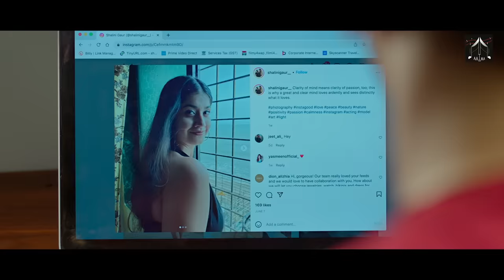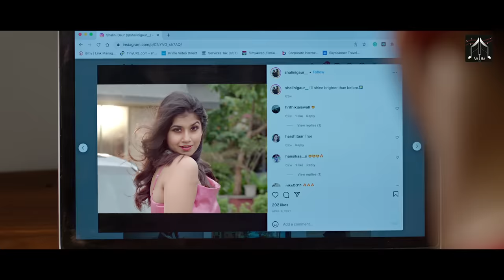Mulaqaat (Official Video) | Zain Imam | Shalini Gaur | Sumit B | Bhanu P | Latest Hindi Song 2022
Aatma Music Presents Official Video " Mulaqaat” featuring Zaim Imam & Shalini Gaur Sung by Sumit Bhalla Composed & Penned by Bhanu Pandit

Mulaqaat (Official Video) | Zain Imam | Shalini Gaur | Sumit Bhalla | Bhanu Pandit | New Song 2022

Project By : Qureshi Productions Pvt Ltd

► Song Credits

Singer : Sumit Bhalla
Music composer : Bhanu pandit
Lyrics : Bhanu Pandit
Music producer : Shubham Verma
Mixed Master : Aamir Shaikh
Live Guitar : Kaustav Banerjee
Live Flute : Milind Sheorey
Recording Engineer : Aamir Shaikh
Recording Studio : Krishna Audio (Mumbai)

► Video Credits -

Cast : Zain Imam & Shalini Gaur
Producer : Vaseem Qureshi & Ayyub Qureshi
Co- Producer :  Sachin Beldar, Vikas Tiwari, Akhtar Khan, Dr. Anil Upadhyaya, Ravi Priyanshu, Azaan Qureshi, Muhafiz Qureshi
Direction : Akhtar J Khan
Creative Producer : Dr. Karan Ramani
Marketing Head : Dinesh Kushwaha
Digital Marketing : Mukesh Mishra
Dop : Jigar Khan
Editor : Sayan Mal
Costume Designer : Aprajita Sagar
DI and Colorist : Pranab Manna (Afterplay Studio)
Focus Puller : Mohammad Nasir
Vfx - Hukum World
Art Director - Sugreev Kumar Upadhyay ( Vipul )
Art Team - Bigan Ram, Gopal Nisad, Pardeep Panday. Santosh Pandey
Make-Up & Hair - Ayesha Das Dowerah, Shivam Kashyap, Shivani Singh, Nadir Khan
Production - Bignoise
Executive Producer - Kumar Bupi
Production Manager - Yuvraj Shukla & Ajay Yadav
Line Producer - Kunal (Siddu)
Behind The Scene : Vikash Tiwari
Audio Distribution : Vusic Records
Promotions : Devu Digital Media Pvt Ltd
Graphics & Animation: Amit Chakraborty & Rajat Kushwaha.

Lyrics :
sochta hu kbi tujhse yu mulakat kru
Raat bhr dekhu tujhe aur na kuch baat kru
Ek pal ka b waqt jaaya na krke
Badi gehari se khamoshi m dhalke

Mai rkhke teri palko pe apni palke
Unhe sehlau mohhbat se halke halke

1.hwa tk guzre na apne darmiya se
Itni kareebi se tujhe liptna chahta hu
Tujhe andaza b hai nhi k tujhme kitne saleekhe se m ab simtna chahta hu
Rakhe ho mere pair teri payal pe
Mohhbat meri kbi yu b to jhalke

Mai rkhke teri palko pe

Aatma Music is committed to  promote New Talents from India and Across, If you are a singer / Song Writer / Composer and looking for a platform to showcase your talent then connect with our team and we will get your talent featured in our various platforms